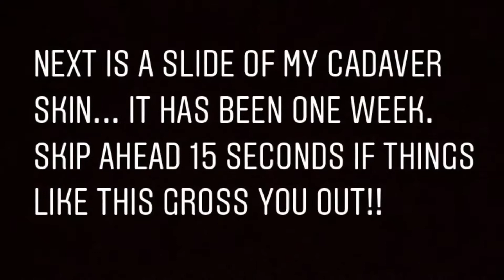WHAT I EAT IN A DAY ON WEIGHT WATCHERS // Abigail Grace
Hey y’all! Back at the hospital for a follow up. I ate out for most of the meals except for dinner.

*Please share what you eat out on Weight Watchers!

Camera I use: